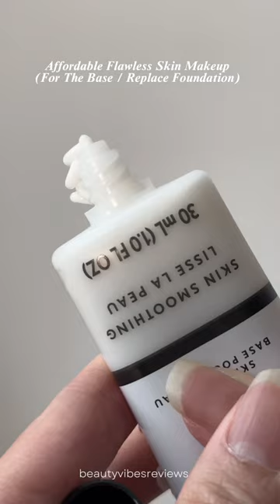Affordable Flawless Skin Makeup